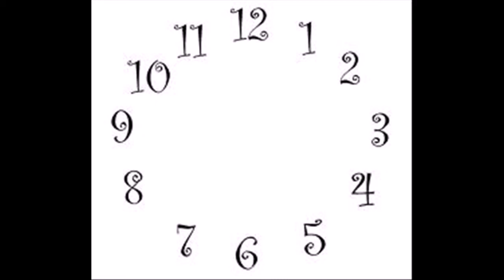Ännu glöder solen